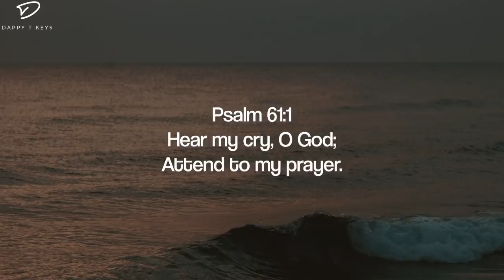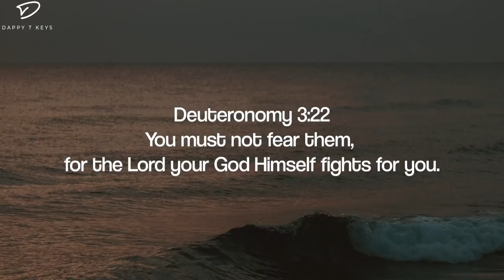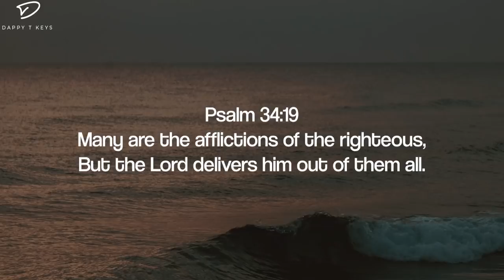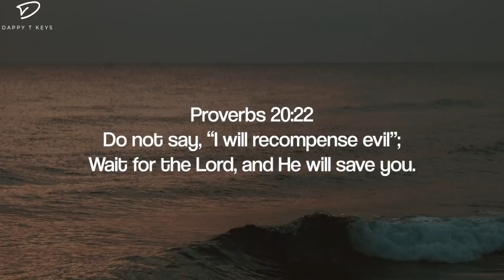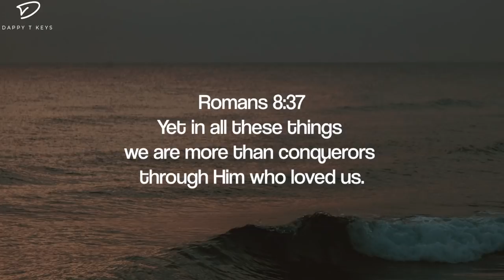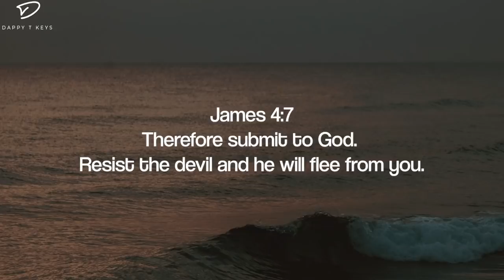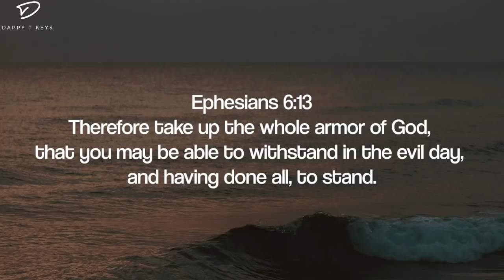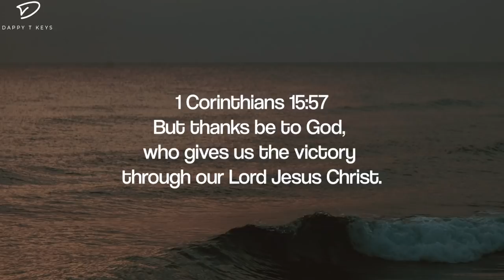Welcome HOLY SPIRIT: 3 Hour Prayer Time Music | Christian Meditation